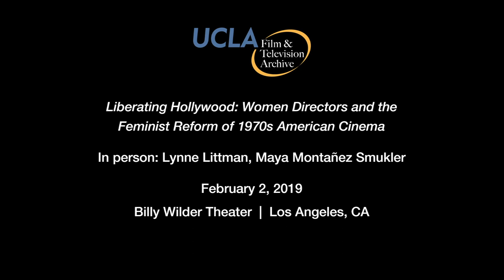Liberating Hollywood: Women Directors | Lynne Littman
Series: Liberating Hollywood: Women Directors and the Feminist Reform of 1970s American Cinema.

Event: Screening of Number Our Days (1976) and Testament (1983) at the Billy Wilder Theater on February 2, 2019. Introduction by co-curators KJ Relth and Maya Montañez Smukler. Post-screening discussion with writer-director Lynne Littman, moderated by KJ Relth.

Learn more about this series: ucla.in/2rM2dDw